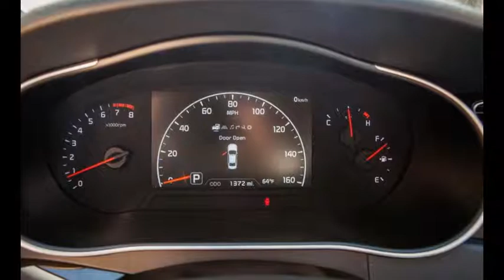2014 Kia Cadenza | Convenience and Technology Features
2014 Kia Cadenza
2014 Kia Cadenza

Specifications :

VEHICLE TYPE: front-engine, front-wheel-drive, 5-passenger, 4-door sedan

ENGINE TYPE: DOHC 24-valve V-6, aluminum block and heads, direct fuel injection

Displacement: 204 cu in, 3342 cc
Power: 293 hp @ 6400 rpm
Torque: 255 lb-ft @ 5200 rpm